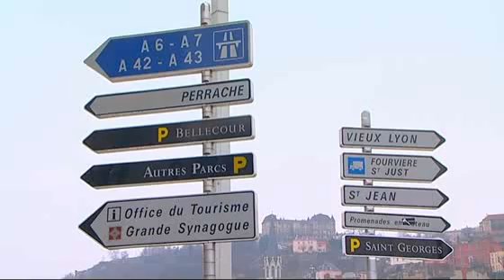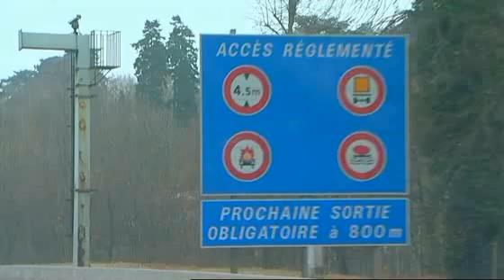Ma France Cours - Leçon: En Route 6/73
French Course